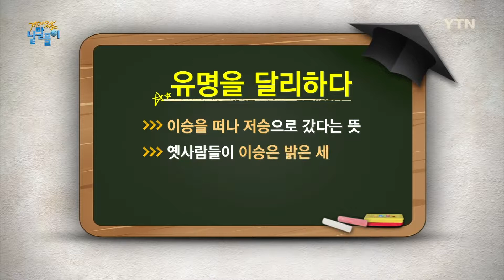[재미있는 낱말풀이] 이승과 저승, 유명(幽明)을 달리하다 / YTN KOREAN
과장: 네, 알겠습니다.
부장: 아니, 무슨 일이야?
과장: 오늘 김 과장이 회사에 못 나올 것 같은데요..
부장: 왜?
과장: 어머님이 돌아가셨답니다.
부장: 아이고... 근데 원래 몸이 좀 안 좋으셨나?
과장: 아니요. 교통사고 때문에 중환자실에 계셨는데 오늘 새벽에 유명을 달리하셨답니다.

[정재환]
생을 마감했을 때, ‘돌아가셨다‘ 와 같은 의미로 ’유명을 달리하다’는 표현을 많이 쓰죠.

[장민정]
네, 그렇긴 한데 전 사실 유명이란 단어가 생소한데요. 유명(幽明)이 정확히 무슨 뜻이죠?

[정재환]
유명의 사전 풀이를 보면요. 어두울 유(幽) 자에, 밝을 명(明) 자를 쓰는데요. 첫 번째 풀이는 글자 그대로 어둠과 밝음을 이르는 말이고요. 두 번째 풀이는 사람이 죽어서 가는 저승과 지금 살고 있는 이승을 이르는 말로 풀이가 되어 있습니다.

[장민정]
그런데 유명을 왜 ‘달리하다’고 하는 거죠?

[정재환]
‘달리하다’는요. 어떠한 사정이나 조건이 서로 달라진다는 뜻인데요.  그러니까 유명을 달리한다는 건, 이승에서 살다가, 다른 곳, 저승으로 가셨다는 의미가 되는 것이죠. 최근에는 ‘죽다’를 완곡하게 이르는 말로 이승을 떠난 분에게 예의를 갖춰 사용하고 있습니다.

[장민정]
오늘 배운 재미있는 낱말, ‘유명을 달리하다’입니다.

[정재환]
이승을 떠나 저승으로 갔다는 뜻으로 옛날 사람들이 이승을 밝은 세상으로, 저승을 어두운 세상으로 구분해 사용하던 것에서 유래했습니다.

[장민정]
많은 분이 유명을 달리하다 대신 운명을 달리하다는 표현을 많이 쓰는데요. 이건 틀린 표현인가요?

[정재환]
네! ‘운명’에는 사람의 목숨이 끊어졌단 뜻이 담겨 있거든요. 따라서 ‘운명을 달리하다’가 아니라 ‘운명하다’라고 써야 맞습니다.

[장민정]
여러분, 확실히 아셨죠? 앞으로는 헷갈리지 마세요~